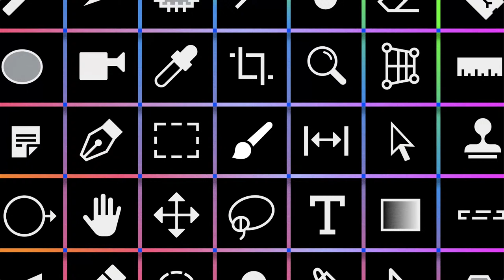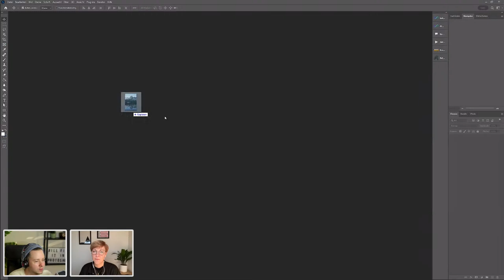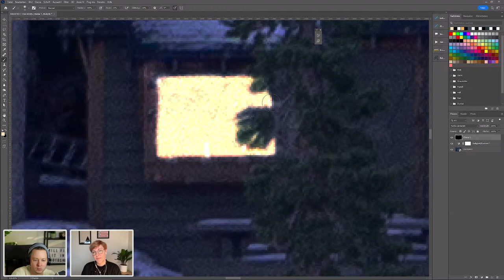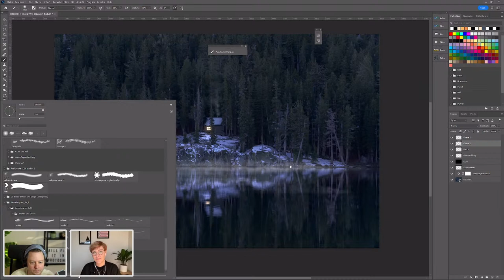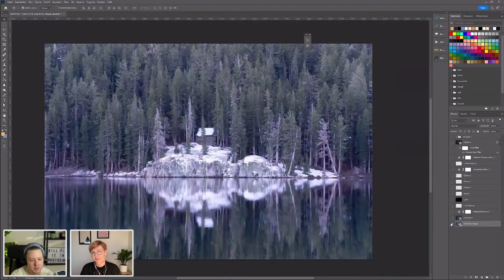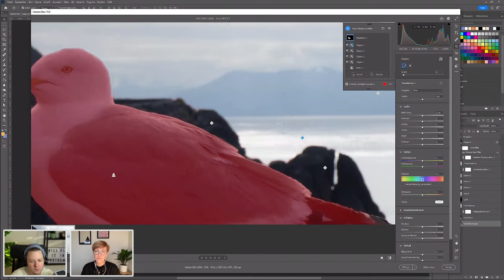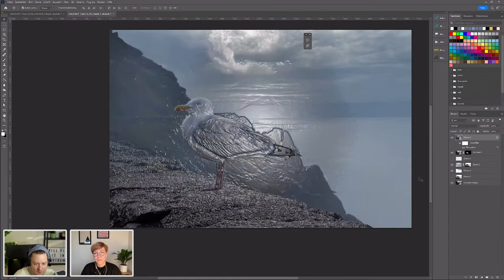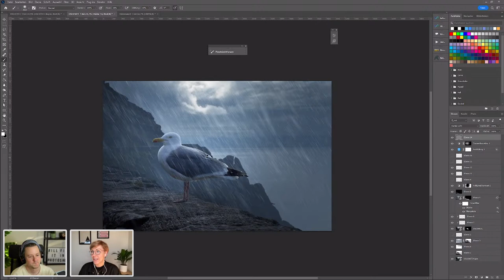Photocompositing Tipps und Tricks in Photoshop 2023 mit Lasse Behnke | Adobe Live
Du möchtest wissen, wie mit Bildbearbeitung Fokus erzeugt werden kann?
Schau dir die Adobe Live Session mit dem Fotografen und Digital Artist Lasse Behnke von @lassedesignen an und lerne wie mit Photoshop 2023 der Blick auf bestimmte Elemente geführt und der Fokus in deinen Fotos hervorgehoben werden kann. Passend zur kühlen Jahreszeit wird Lasse an einem winterlichen Motiv arbeiten. Hol dir Adobe Photoshop 2023 und sei dabei!
Klingt spannend? Nach dem Live Stream chatten wir auf Discord weiter

Das Adobe Live Team versorgt dich Montag, Dienstag, Mittwoch und Freitag ab 11:00 Uhr mit den besten Tipps, den geheimsten Tricks und unendlicher Inspiration rund um deine liebsten Adobe Creative Cloud Apps . Mit dabei sind die talentiertesten Creatives, die ihre einzigartigen Workflows und Geschichten teilen.

Auf unserem YouTube Kanal findest du Neuigkeiten, Tipps und Tutorials zu Adobe Creative Cloud, Adobe Stock, Adobe Document Cloud und Adobe Experience Cloud - und außerdem Trends sowie Videoaufzeichnungen der wichtigsten Events für Kreative & Marketer.